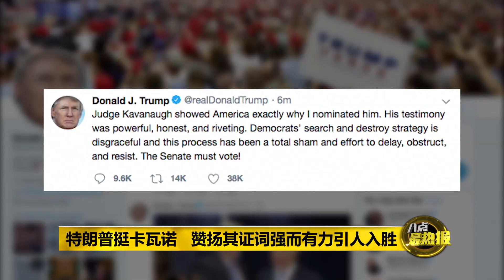Prime Talk 八点最热报 28/09/18 - 大法官候选人陷性丑闻 特朗普挺卡瓦诺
美国总统特朗普，亲自提名的最高法院大法官候选人卡瓦诺，身陷性丑闻，被年轻时曾经性侵女性。美国参议院司法委员会，在当地时间星期四，召开听证会。